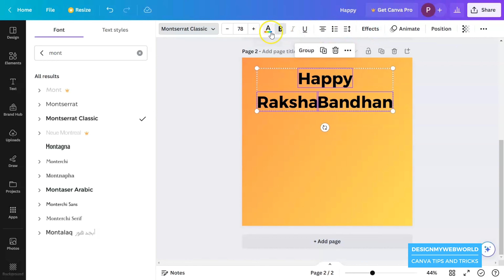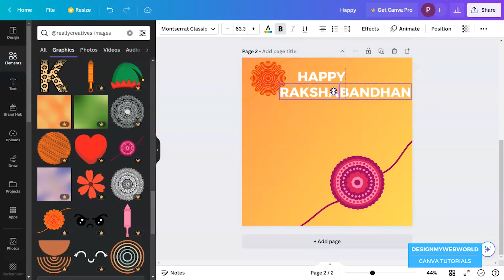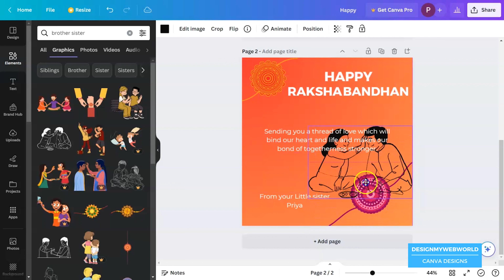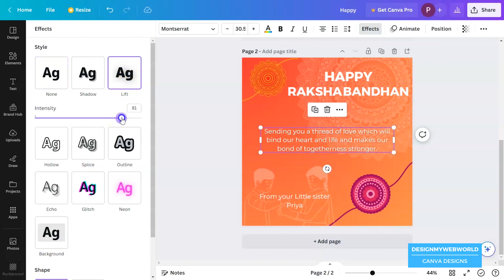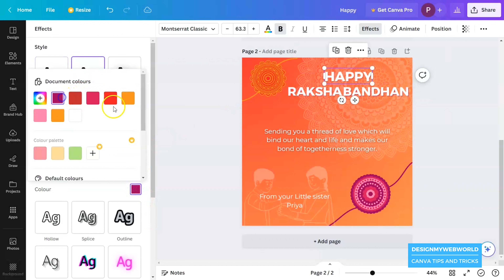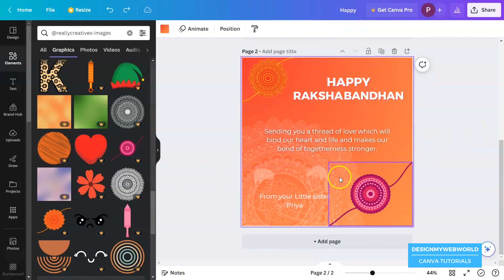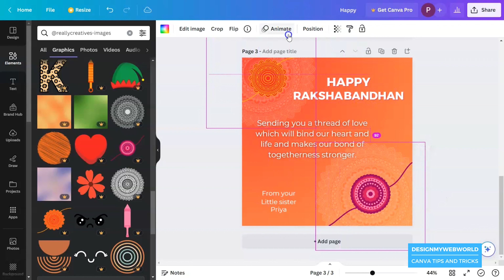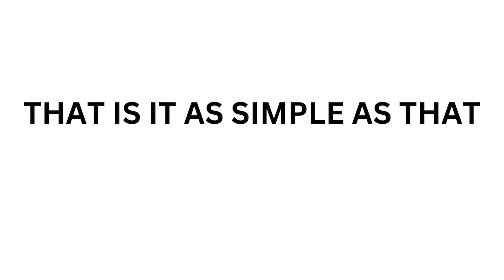how to create Raksha Bandhan post in Canva | Indian festival social media posts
Raksha Bandhan is here have you got your Raksha Bandhan social media post ready? Check out this tutorial where I show you how to create a Raksha Bandhan post in Canva. You can use this design to create Raksha Bandhan wishes post for any social media. This is not just how to create Raksha Bandhan social media post in Canva you can also create a greeting card with this same design.